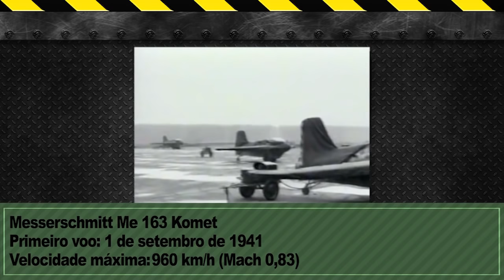02x10 - O Primeiro Avião Foguete!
Divulgue, compartilhe, comente nossos vídeos. Precisamos da ajuda de vocês!

Agradecimentos ao amigo: Mário Maia.